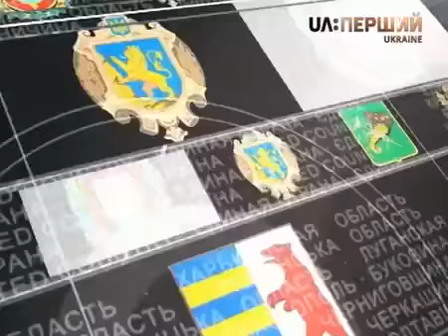UA Tea Time: Paul Niland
Talk Show UA Tea Time with Olivier Vedrine and Sergey Velichanskiy
Our guest is Paul Niland - Ukraine expert and a contributer for Kyiv Post